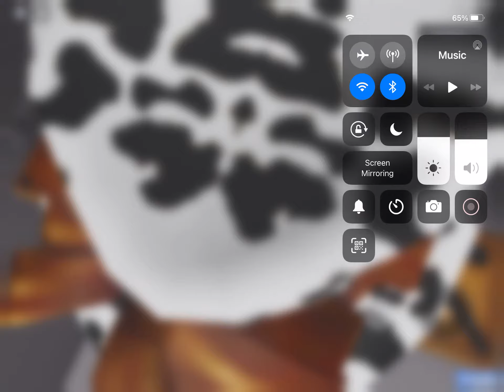OMG I GOT TO GLITCHWRAP IN ROT!! | Roblox mobile obbies I’m switching to dynamic thumbstick I think.